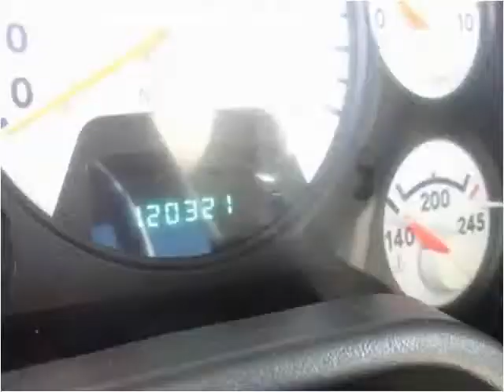2006 Dodge Ram 2500 Used Cars Auburn CA